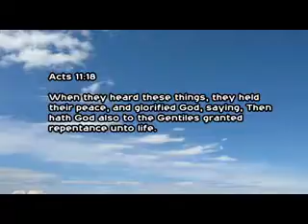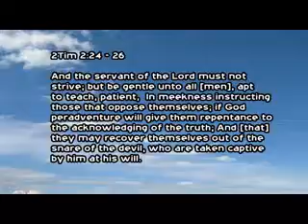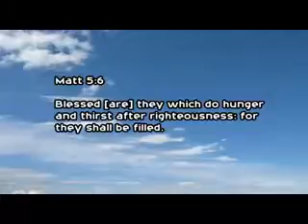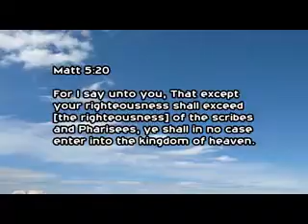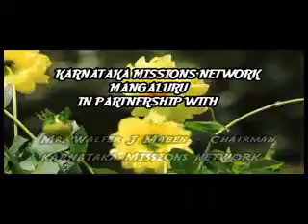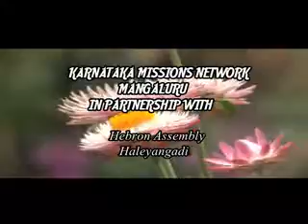12 12 th Feb 2017 Hidden Treasures Sunday Dr Jason